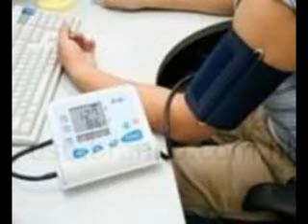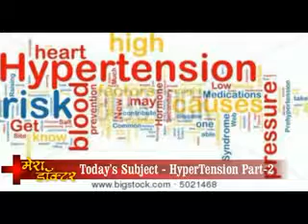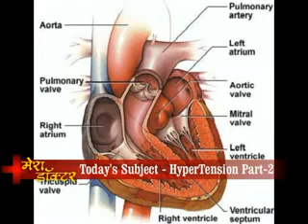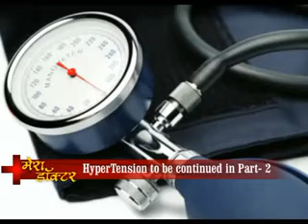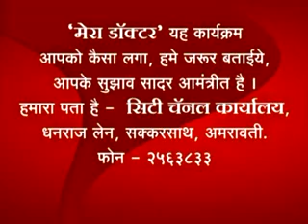Mera Docter-Hypertension-Part-2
Mera Docter-Dr Ashish Bhansali Dr Avdhut Mahalle Dr Avinash Chaudhri
Subject Hypertension,